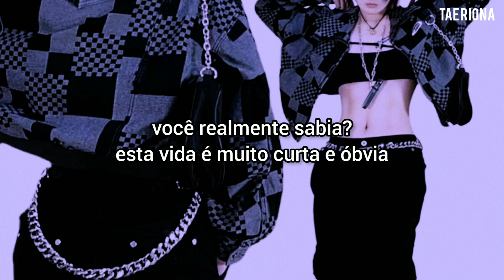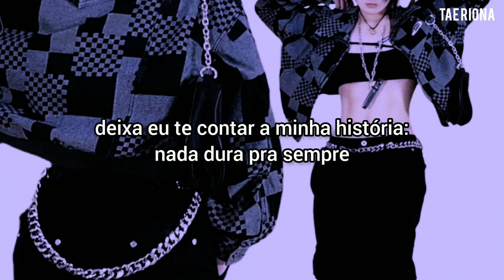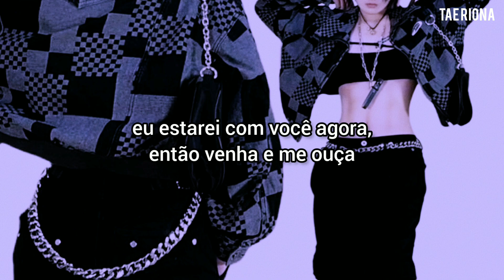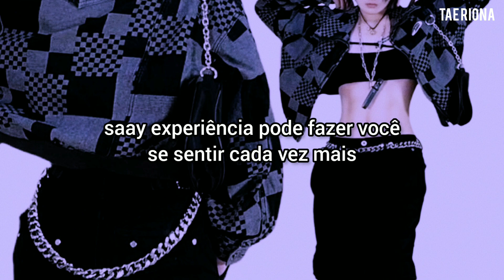saay - s:perience [TRADUÇÃO/LEGENDADO]